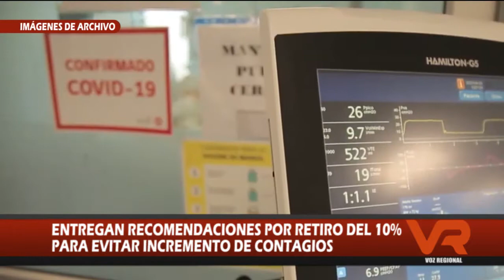RETIRO AFP Y COVID